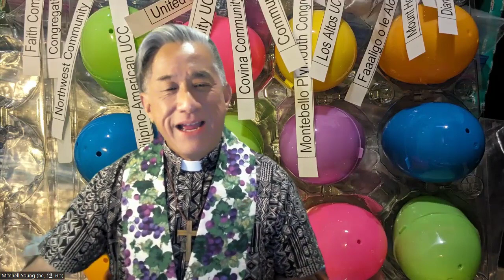IUCC sermon Rev. Mitchell Young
IUCC celebrated PAAM Sunday with a pulpit exchange.  Rev. Mitchell Young share a remote message for our congregation.